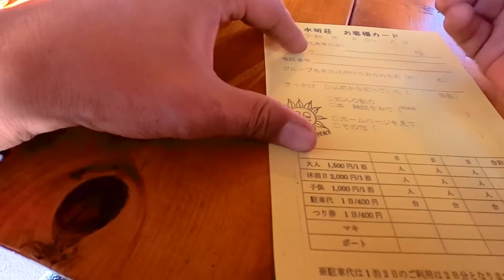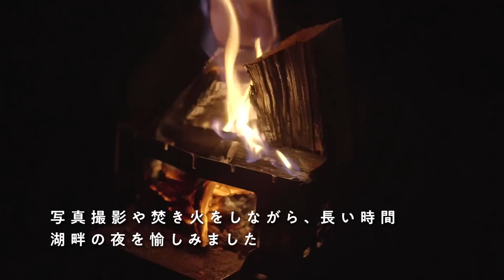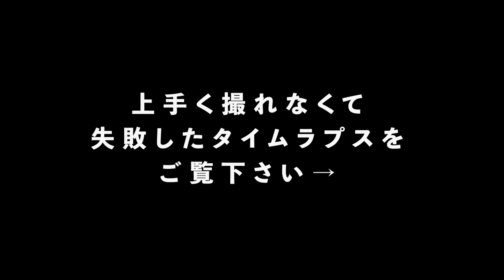静かな湖畔でぶた串食べるソロキャンプ。「四尾連湖キャンプ場」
こんにちは。少年かむいカレーライスです。
今回は神秘的な湖畔キャンプ場「四尾連湖」に行って外飯してきました。

チャンネルも登録していただけますと喜びのあまり、、
つい、カレーライス食べてしまいます。

コールマン パックアウェイ ソロクッカーセット

ソト(SOTO) アミカス コンパクトストーブ SOD-320

ソト(SOTO) パワーガス トリプルミックス 105

キャプテンスタッグ(CAPTAIN STAG) アルミ ロールテーブル

GENTOS(ジェントス) LED ランタン